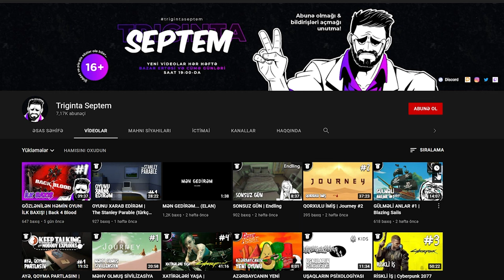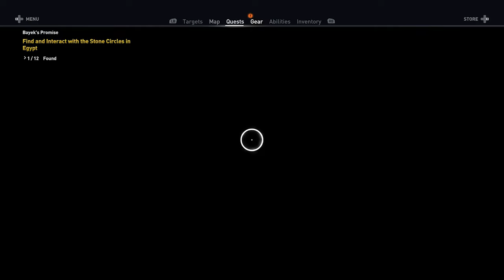MEDUNAMUNU ÖLDÜRDÜK | Assassin's Creed Origins #2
Assassin's Creed Origins oyunu, Azərbaycan dilində, 2-ci bölüm! Xoş izləmələr!